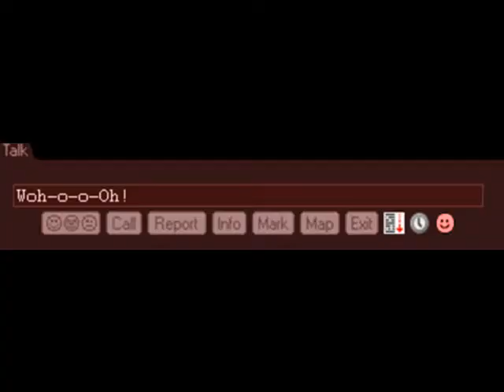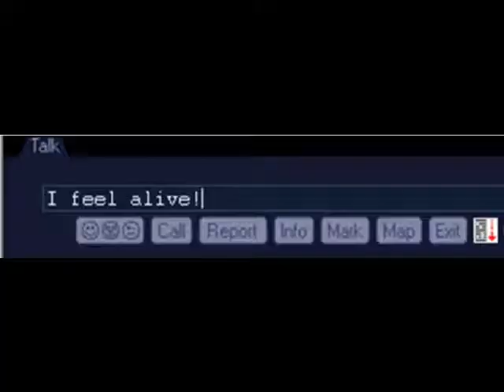Walking on Sunshine lyrics: Performed by Wunderwood characters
Yes I star in this one, and yes I know bits of the lyrics aren't right. I found the lyrics on the internet and copied them, then downloaded the song and found they were different..l. anyways.. ENJOY